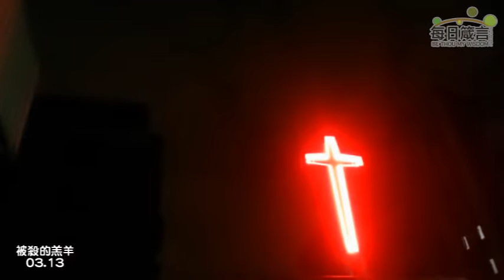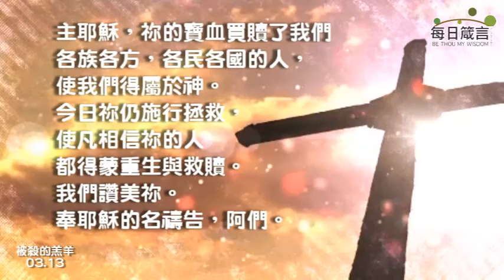每日箴言_0313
被殺的羔羊（啟示錄５章）